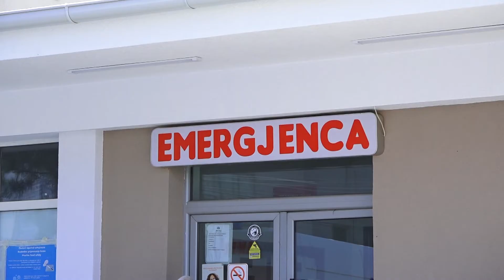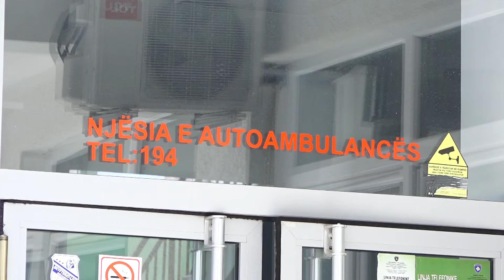Dyfishohet numri i rasteve me COVID-19 dhe i aksidenteve në trafik - 04 Gusht 2021 - RTV TEMA